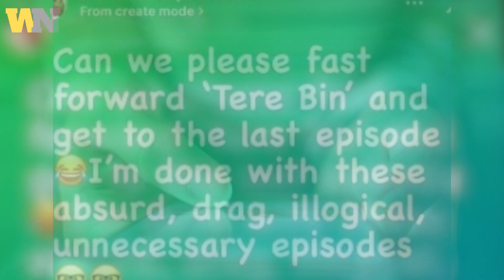'Tere Bin' fails to impress the audience as Sharmila Farooqi demands an end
Geo Television's drama serial Tere Bin has achieved remarkable success, garnering an overwhelming response on social media.